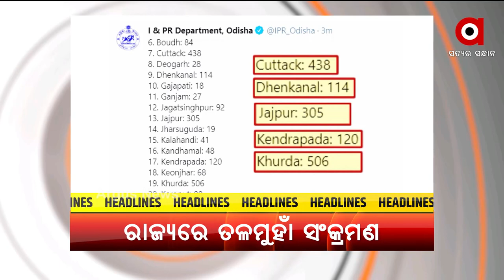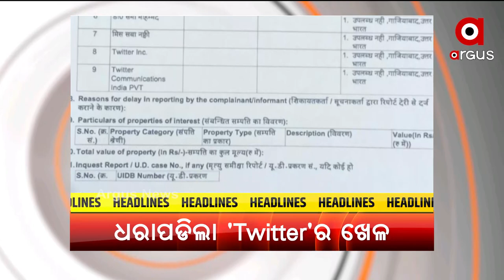Headlines 10 am | 17 June 2021 | Argus News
ଚର୍ଚ୍ଚାରେ ଅଭିନେତା ସବ୍ୟଙ୍କ SMILE FORCEର ସୁପରଗାର୍ଲସ୍
କଟକଣା ଭିତରେ ସରିଲା ପ୍ରସିଦ୍ଧ ଶୀତଲଷଷ୍ଠୀ ଯାତ୍ରା